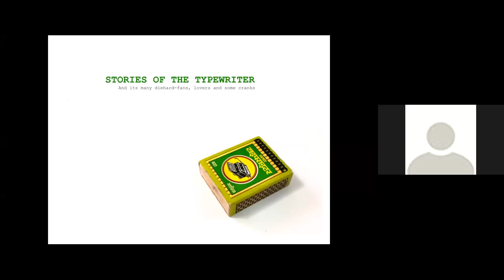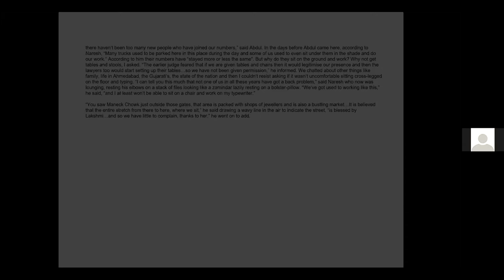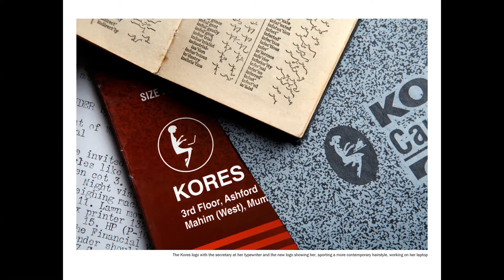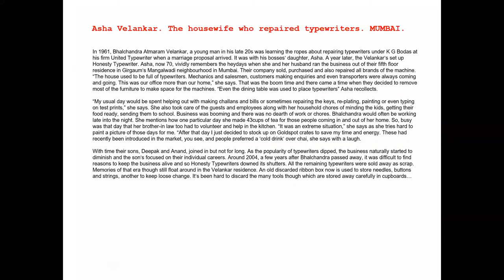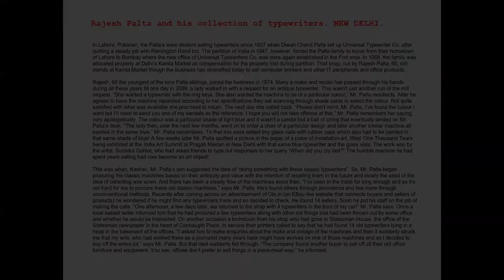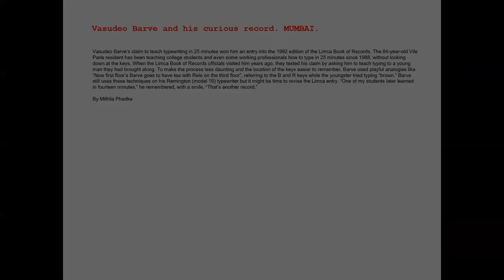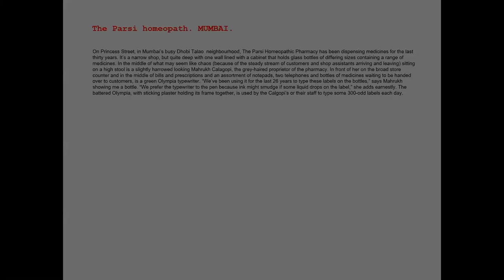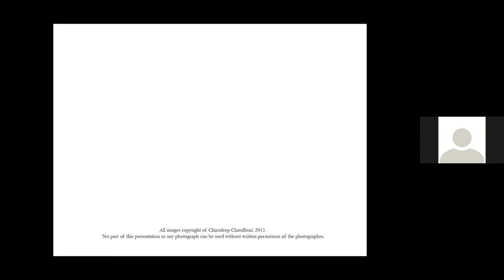Online Talk 25: ClicketyClack - India's Typewriter Tales by Chirodeep Chaudhuri | Khaki Lab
ClicketyClack - India's Typewriter Tales by Chirodeep Chaudhuri

Conducted on 15th July 2020

In October 2009, the last typewriter rolled out of the Godrej & Boyce manufacturing plant at Shirwal, near Pune. And so, a chapter ended. This, in many ways, was like the final nail in the coffin for a technology and a machine which in its day came to symbolise modernity. Ironically, the typewriter, in India, continues to fight a losing battle against another machine which today has come to stand for everything modern – the computer. In our Online Talk ClicketyClack, photographer Chirodeep Chaudhuri, who has explored this fast disappearing world of the manual typewriters in India with Godrej Archives and documented the last gasps of breath, takes us through the stories he gathered and introduces us to the die-hard fans, lovers and cranks who are keeping it alive, if only on life-support.

About the speaker:
In his two-and-a-half decade career Chirodeep Chaudhuri has worn many hats – starting out in advertising as a visualiser, then switching careers as a photojournalist and then as an Editor of Photography. His most recent avatar though has been as the author of the critically feted book ‘A Village In Bengal: Photographs and an Essay’, a result of his 13-year long engagement with his ancestral village in West Bengal. He is also the co-author of the book ‘With Great Truth & Regard: The History of the Typewriter in India’.